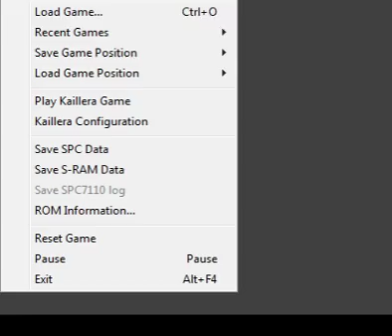Megaman X Hard type: part 13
Whoops forgot to upload videos for 2 days, im dumb.